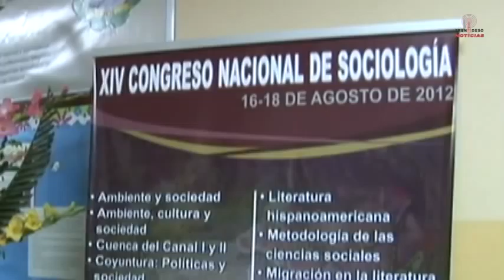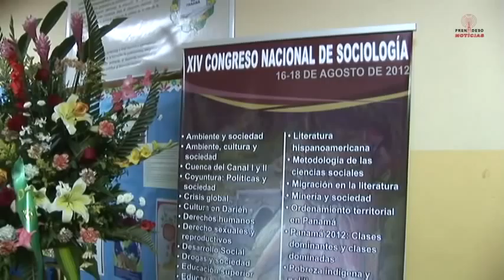Frenadeso Noticias 21 de Agosto 2012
Culmina el XIV Congreso Nacional de Sociología

Del 16 al 18 de agosto se desarrollo el XIV Congreso de Sociología en la Universidad
de Panamá.

Tenemos declaraciones del Profesor Iván Quintero del Comité Organizador.